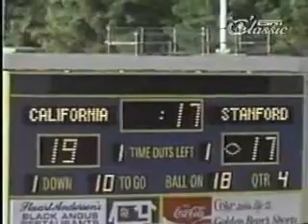BEARS KILL MARCHING BAND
The best play in football history!